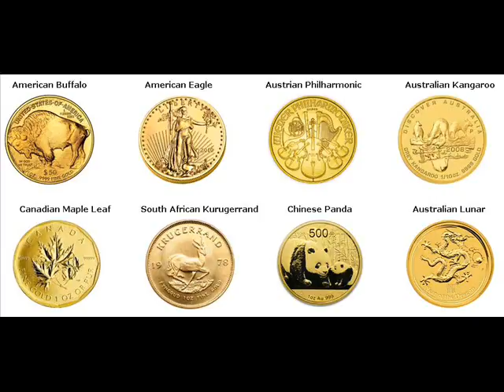Gold Bars For Sale Sheridan Michigan